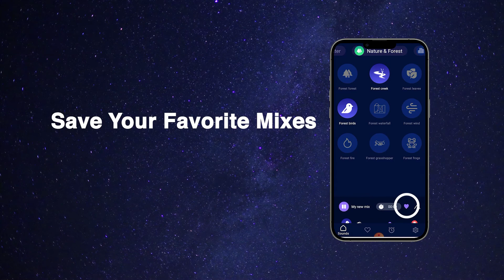Sleep Music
Are you looking for relaxing sounds and atmospheres to improve your sleep or relaxation? You don't need to search anymore!

Sleepo has a rich collection of HD sounds that can be blended into the perfect relaxing atmosphere. You can choose from different types of sounds like rain, nature sounds, city sounds, white noise or instruments. Save your favorite mixes so you're always available when you need them.

You can schedule a timer to automatically stop the application. Sleepo doesn't need an internet connection so you can use it anywhere without worrying about data.

You can choose from 32 carefully selected sounds divided into four groups:
- Rain sounds (e.g. rain on windows, ocean waves, thunder)
- Nature sounds (e.g. forest, stream, waterfall)
- City sounds (e.g. subway, train, fan, plane)
- Meditation sounds (white noise, piano, oriental flute)

The application can be used not only for relaxation or sleep but also for meditation, work or concentration. The app features three common types of white noise:
- White noise
- Pink noise
- Brown noise

Enjoy the app and sleep well! ;)